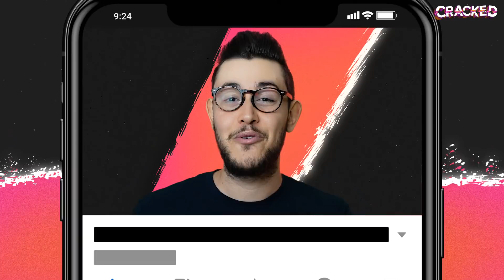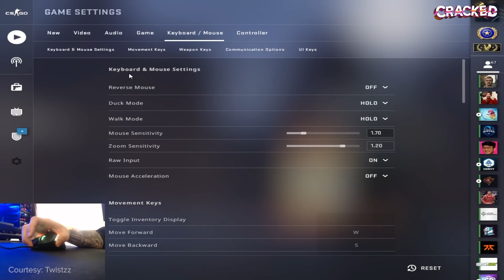The Story Behind Twistzz' INSANE Mouse Grip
It’s fair to say that if you care about CS:GO at all you know who Twistzz is.

Soft, doughy eyes, a sunshine smile, sick tats, even sicker hair and a penchant unreal aim, Russel ‘Twistzz’ Van Dulken has cemented himself as one of esports’ most consistently world-class aimers. Like, this man isn’t a man at all. He’s an aimbot.

But, as it turns out, he’s also kind of a weirdo. You see, inhuman aim aside, there’s one, let’s say, ‘idiosyncrasy’ that sets Twistzz apart: he holds his mouse with one of the weirdest grips you'll ever see.

What’s even crazier, of course, is how nasty he is in spite of it.

So, how and why did one of Counter-Strike’s craziest crackshots develop such an unusual grip, what did sponsorships have to do with it, and is there a way to know whether it’s better or worse than traditional grips in terms of not only execution but ergonomics?

Written & Hosted by: Dimitri Pascaluta (@DPascaluta)
Edited by: Brendan Fahey (@Drillbit_)
Produced by: Keith Capstick (@KeithCapstick)
Thumbnail by: Bennett Grainger